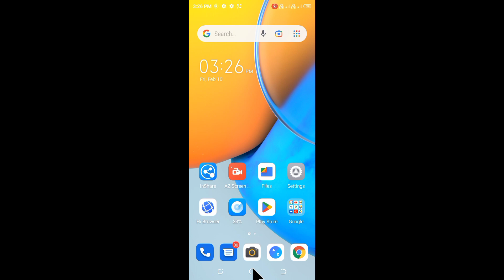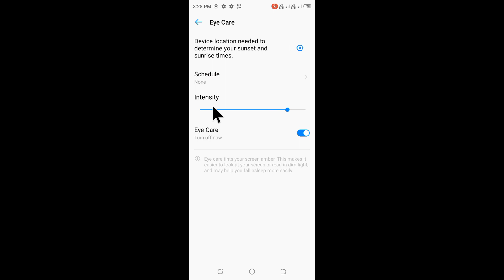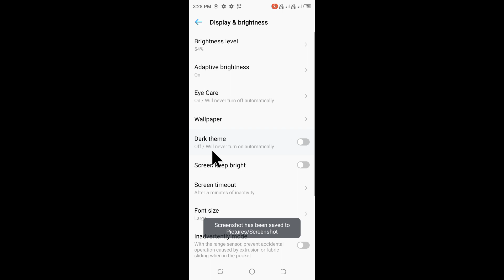Tecno Pop 5 pro me Eye Care on/off/use kaise kare।how to enable/use eye care in tecno pop 5 pro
is video me bataya gaya hai friends ki Tecno Pop 5 pro me eye care setting ko on karke use kaise kiya jata hai